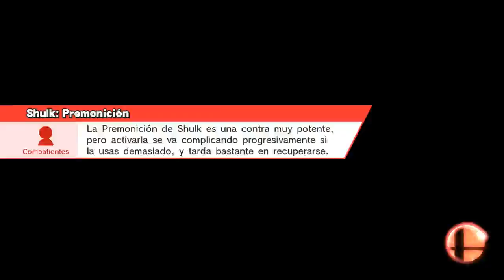Pelotota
Internet / Con todos (Por la fama) / 1 contra 1
Pirosfera (zona Ω)
Entrenador de Wii Fit, Falco